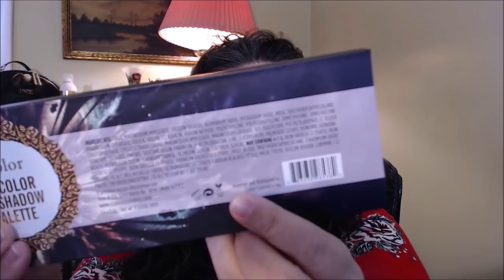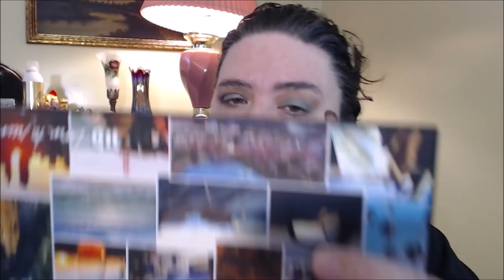Dupe Or Not A Dupe? Ccolor Cosmetics Review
Hello, Beauties!!

Products Mentioned

Karen Rene Beauty Also Made A List of Many Other Mature Beauties here on YouTube, Here is the Make sure to Subscribe also, to those that might be of interest to you.